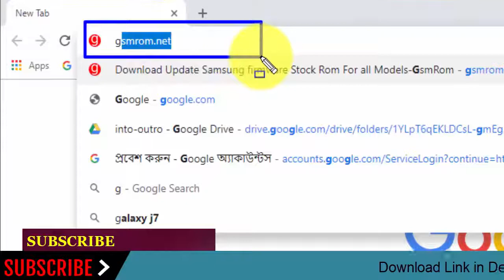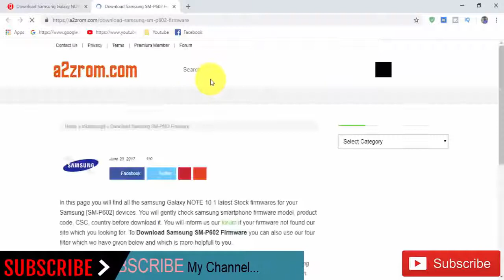Download Samsung Galaxy NOTE 10.1 SM-P602 Stock Rom ! Official Firmware Update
In this Website (gsmrom.net) we have managed to share the Original Samsung Stock Rom (firmware) for all the available Samsung Devices. we will give you a tutorial on how to update the firmware of your Samsung Galaxy NOTE 10.1 SM-P602.

Required for this is:
- your Galaxy NOTE 10.1 SM-P602, with at least 30 percent charge.